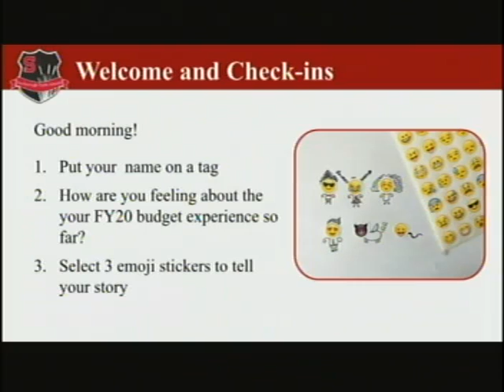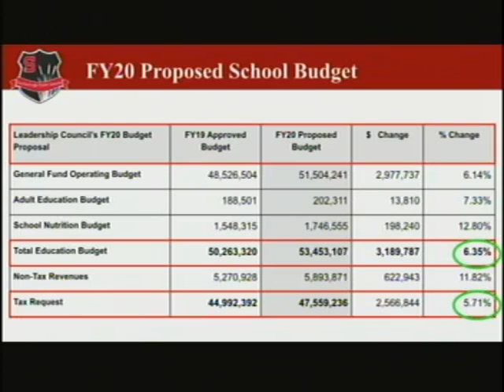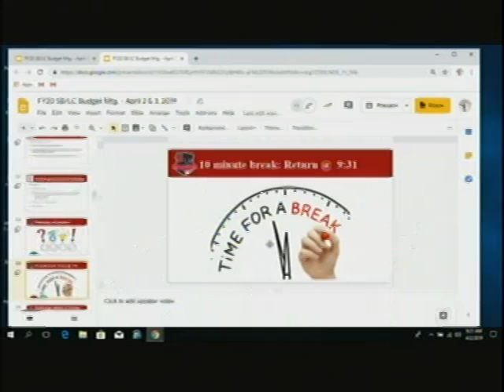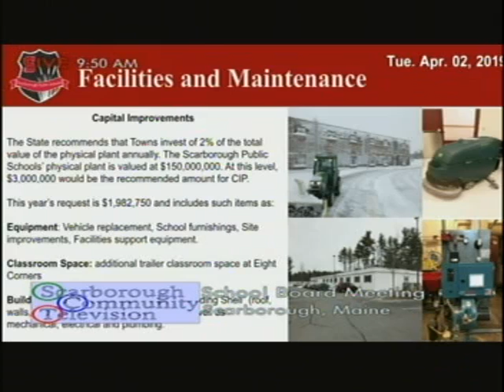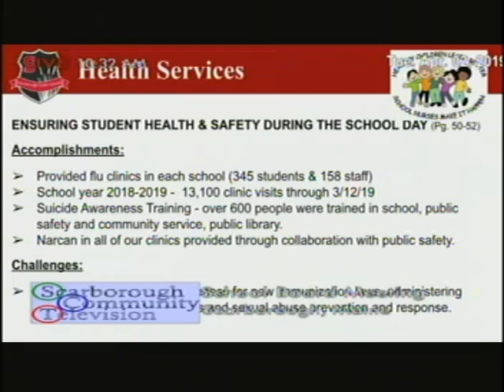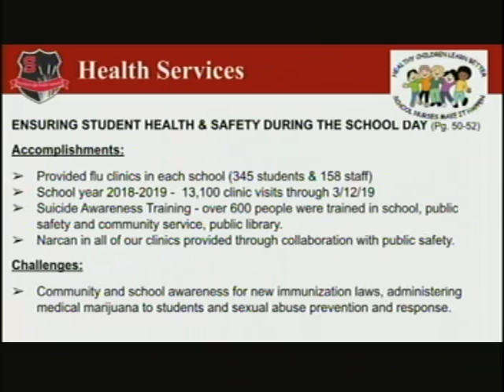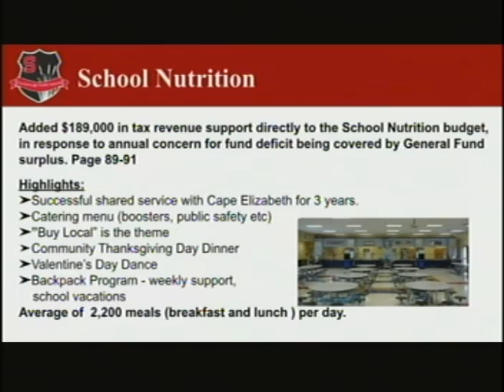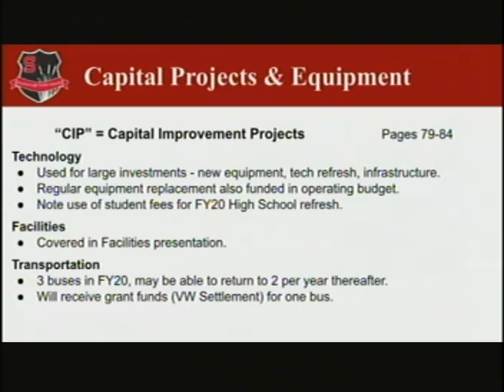School Board, April 2, 2019, Scarborough, Maine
School Board, April 2, 2019, Scarborough, Maine meeting. 3:12:22